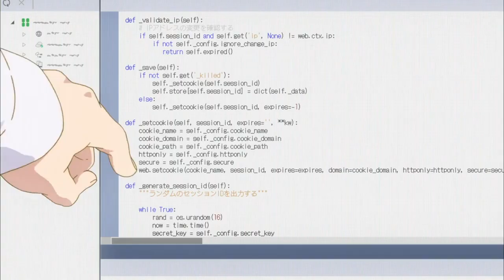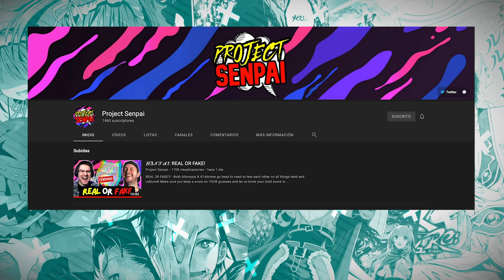Kobayashi Facts // MISS KOBAYASHI'S DRAGON MAID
5 Facts About Kobayashi - Miss Kobayashi's Dragon Maid

Everything You Need To Know About Kobayashi From Miss Kobayashi's Dragon Maid

CREDITS